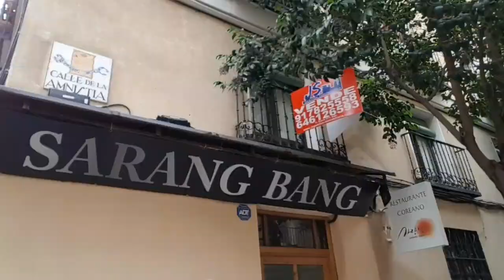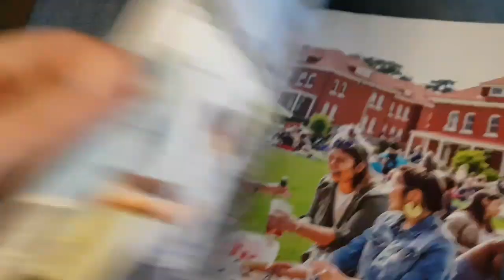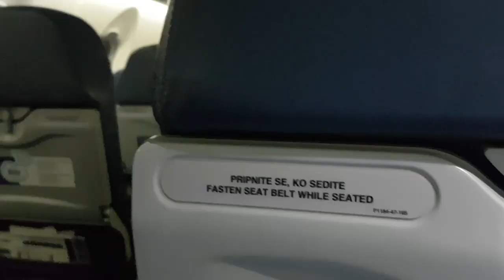POLICAJ V RUMENO! - VLOG #164